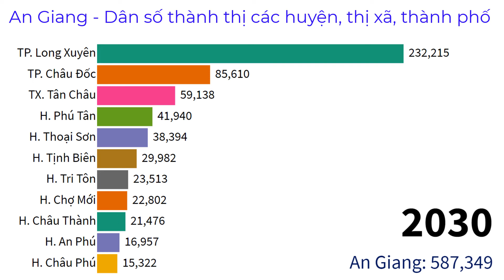An Giang - Tập 2 - Dân số đô thị của huyện, thị xã và thành phố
Dân số đô thị của các thành phố, thị xã thuộc tỉnh An Giang 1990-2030 |down2earth
Urban population of districts, city in An Giang Province, Vietnam
An Giang là một tỉnh thuộc vùng đồng bằng sông Cửu Long, Việt Nam.
Tỉnh An Giang có 11 đơn vị hành chính cấp huyện trực thuộc, bao gồm 2 thành phố, 1 thị xã và 8 huyện với 156 đơn vị hành chính cấp xã, bao gồm 21 phường, 19 thị trấn và 116 xã được chia thành 879 khóm - ấp.
Theo thống kê năm 2020, tỉnh An Giang có diện tích 3.536,83 km², dân số năm là 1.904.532 người[1], mật độ dân số đạt 539 người/km².

An Giang là tỉnh có dân số đông nhất ở vùng Đồng bằng sông Cửu Long, đồng thời cũng là tỉnh có dân số đông thứ 8 tại Việt Nam (sau Thành phố Hồ Chí Minh, Hà Nội, Thanh Hóa, Nghệ An và Đồng Nai, Bình Dương, Hải Phòng). Một phần diện tích của tỉnh An Giang nằm trong vùng tứ giác Long Xuyên.
Tính đến ngày 9 tháng 8 năm 2019, dân số toàn tỉnh An Giang là 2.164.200 người, mật độ dân số 612 người/km². Đây là tỉnh có dân số đông nhất khu vực đồng bằng sông Cửu Long. Trong đó, 31.6% dân số sống ở đô thị và 68.4% dân số sống ở nông thôn. Dân cư phân bố tập trung chủ yếu ở vùng đồng bằng, ven sông (dọc theo sông Tiền và sông Hậu)... Huyện Chợ Mới và thành phố Long Xuyên là hai địa phương có dân số đông nhất tỉnh. Tỷ lệ đô thị hóa tính đến năm 2020 đạt khoảng 30%.
Tỉnh Bắc Giang có 10 đơn vị hành chính cấp huyện, bao gồm 1 thành phố và 9 huyện với 209 đơn vị hành chính cấp xã, bao gồm 10 phường, 17 thị trấn và 182 xã.

down2earth​​​ giới thiệu sự thay đổi quy mô dân số của các thành phố, huyện thuộc tỉnh An Giang, Việt Nam từ năm 1990 đến năm 2030. Số liệu cho giai đoạn 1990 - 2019 lấy từ số liệu các cuộc Tổng Điều tra dân số và nhà ở các năm 1989, 1999, 2009, 2019. Trong khi đó, dân số giai đoạn 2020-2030 được tính toán dựa trên tốc độ gia tăng dân số của các địa phương trong giai đoạn 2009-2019.